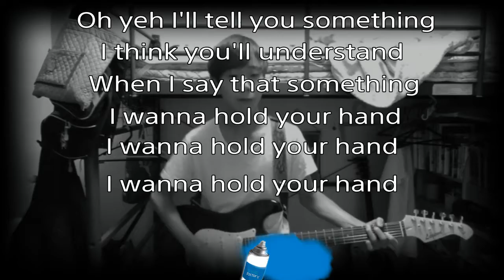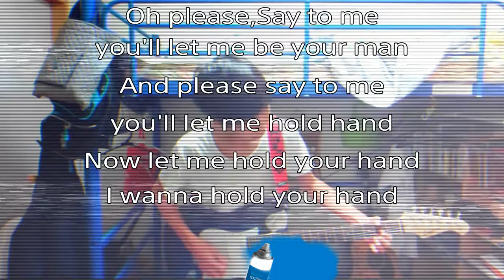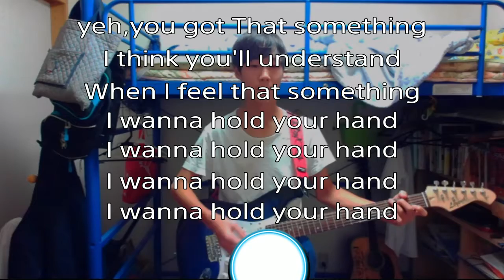[The Beatles ] I want to hold you hand “Play Guitar ''